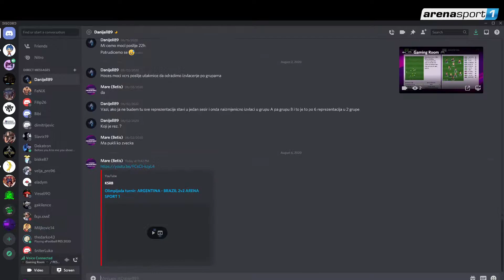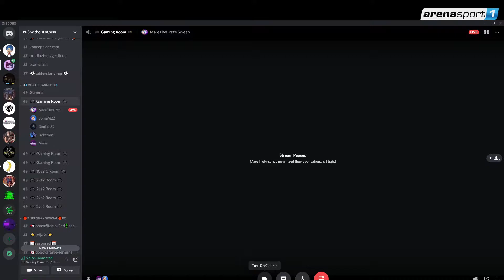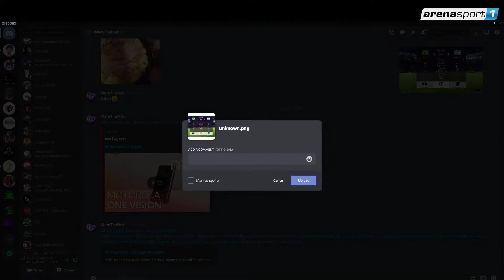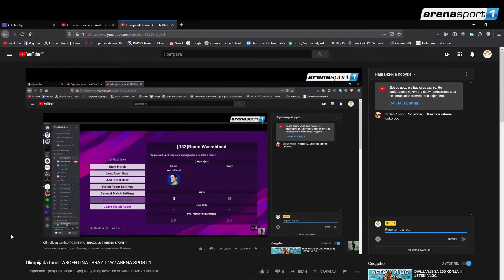Olimpijada turnir: ARGENTINA - BRAZIL 2v2 ARENA SPORT 1